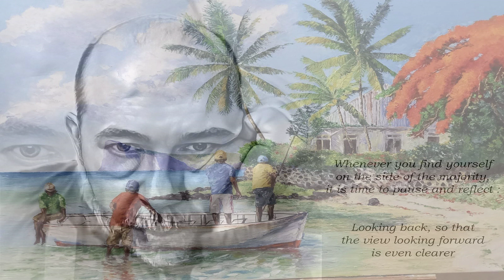The Windmills Of Your Mind